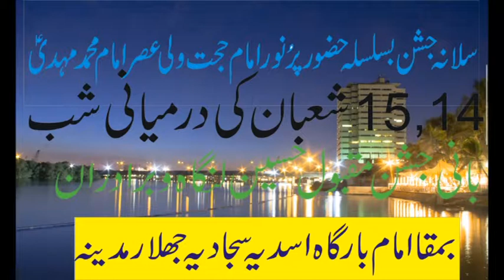ALLAH RAKHA HADRAI